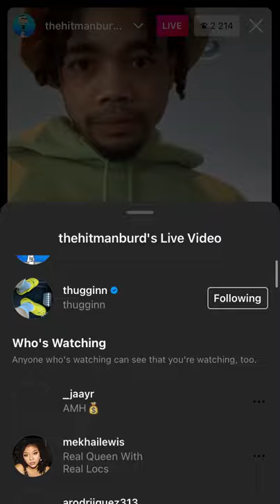Paige Hurd Says she will let DDG Hit her